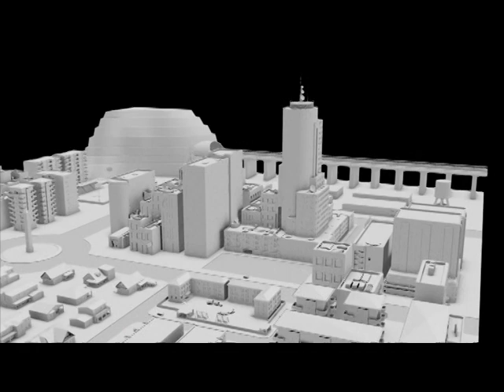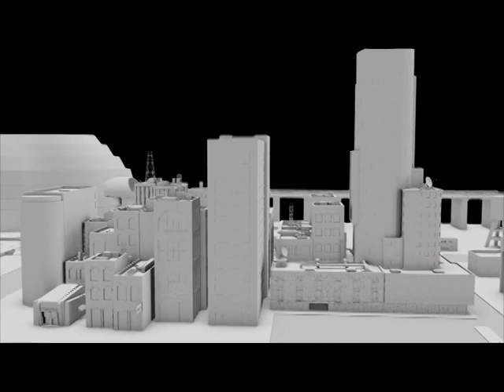Cum sa hidroizolezi terasa si balconul | eMenatwork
Solutii pentru casa si gradina ta.